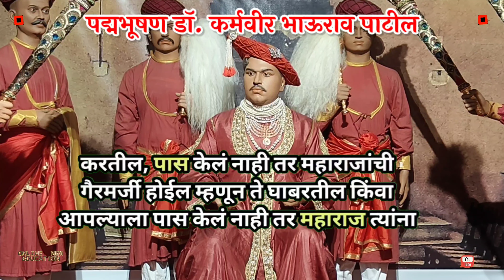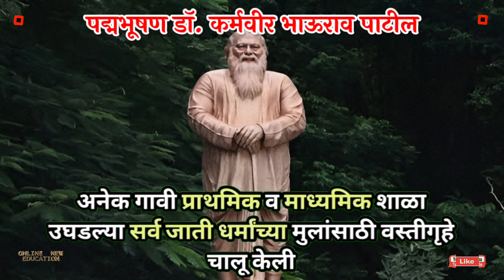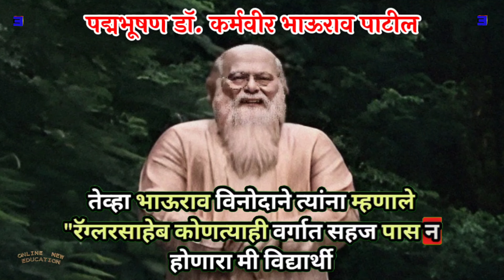किस्सा भाऊरावांचा || कर्मवीर भाऊराव पाटील || KARMVEER || Rayat Shikshan Sanstha || रयत शिक्षण संस्था